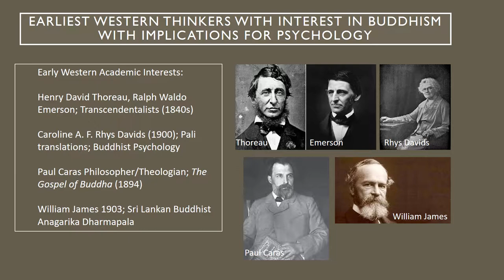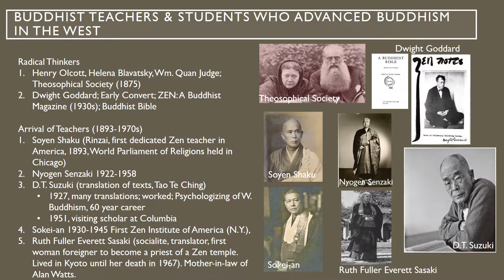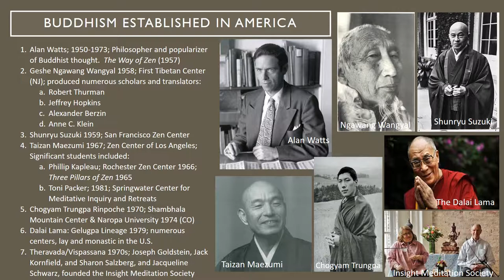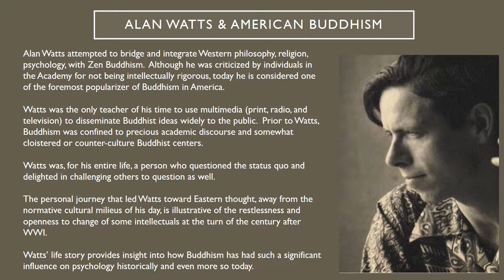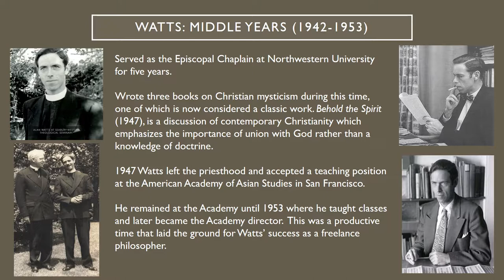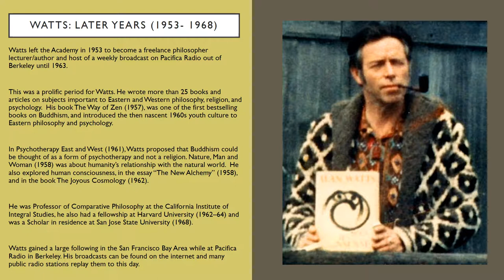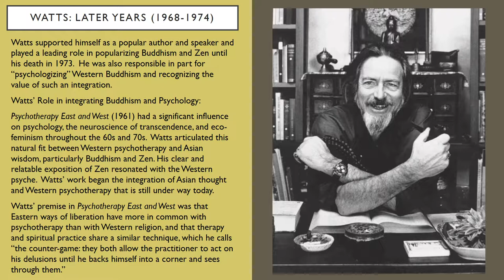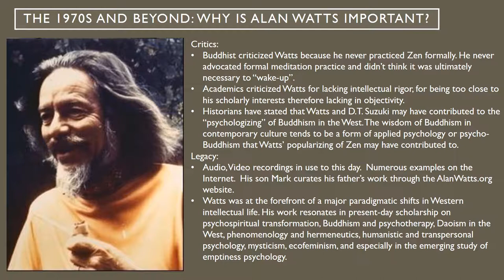Alan Watts & the Interaction of Buddhism and Psychology in the US (Wolf)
by Edison Wolf, in partial fulfillment of requirements for PSYC8500 History of Psychology, Georgia State University (Washburn), Spring 2018